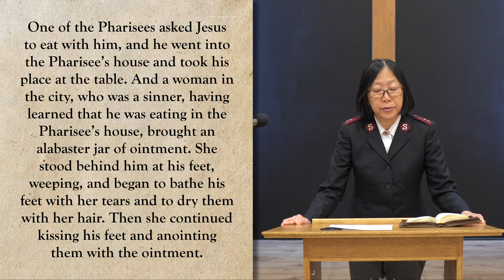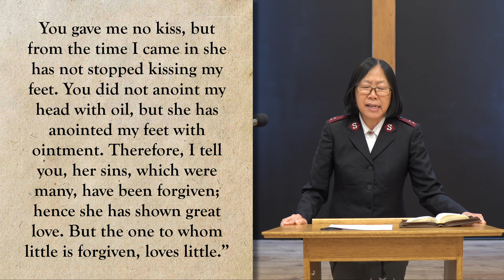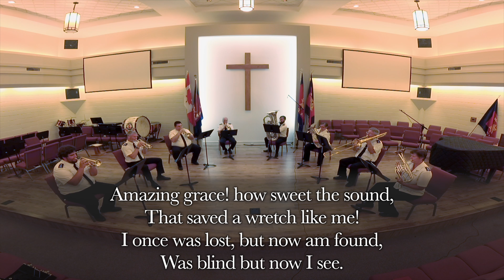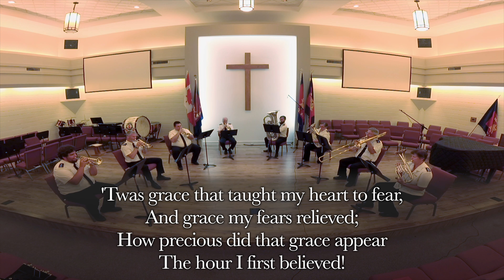Ottawa Citadel Service - January 16th 2022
Welcome to Ottawa Citadel Online!

Prelude (B)
Welcome & Announcements
Call to Worship – 1 Chronicles 16:31-32 (NRSV)
Song #114 Here I Am to Worship
Prayer
Band Selection - Turn Your Eyes Upon Jesus
Scripture Luke 7:36-50 (NRSV)
Songsters Selection - Bow the Knee
Sermon: ‘The Outcome of Forgiveness’ Capt Leonard
Song #453 Amazing Grace
Song #34 I Believe That God the Father
Benediction – Jude 1:20, 21 (NRSV)
Postlude